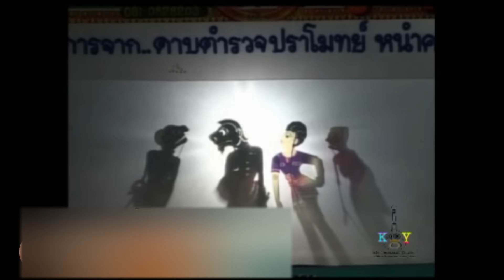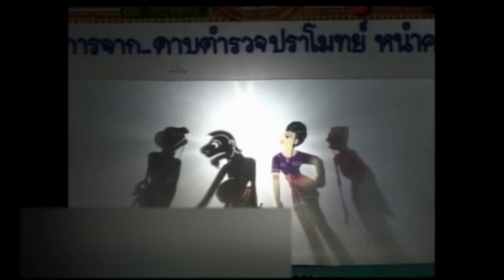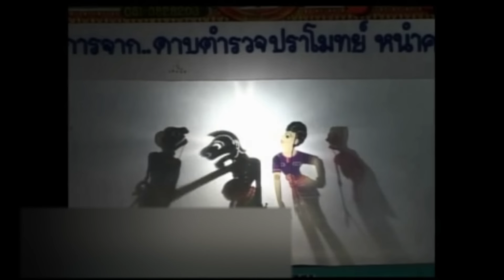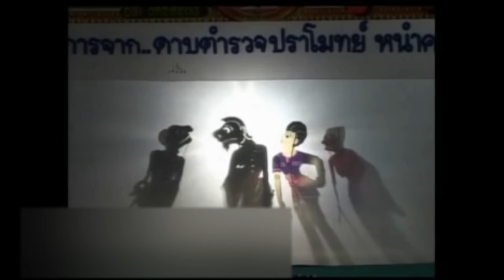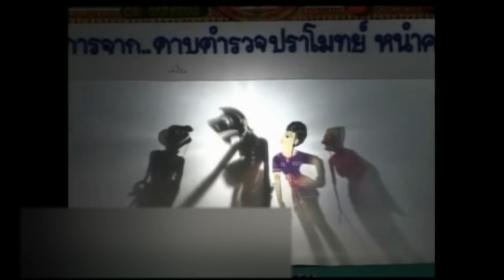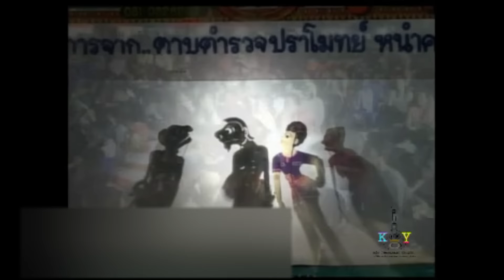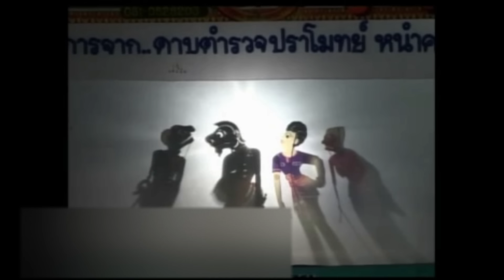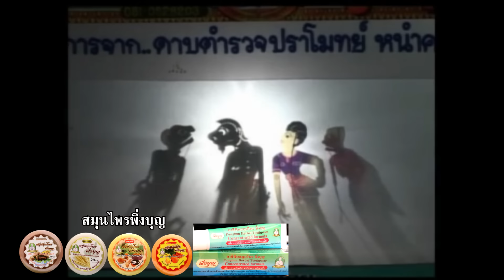หนังตะลุงน้องเดียว ตอน ม้ายเลยป้าเห้อ [ KOY Thailand ]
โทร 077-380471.